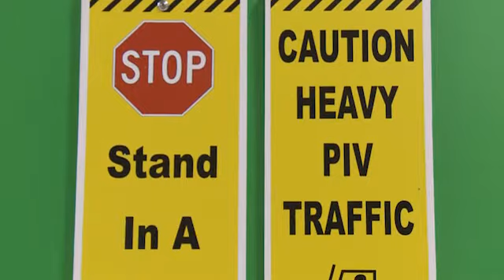Workers Memorial Day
Workers Memorial Day takes place annually around the world on April 28, an international day of remembrance and action for workers killed, disabled, injured or made unwell by their work. A highlight of the 2014 observance by the UAW and Fiat Chrysler Automobiles is a video produced by the National Training Center for showing at Chrysler facilities. The video heightens awareness of safety and the prevention of future accidents as well as remembering workers who have lost their lives in the past.